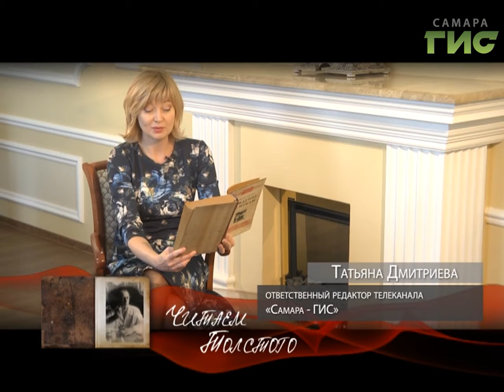"Читаем Толстого" от 09.06.2017 (Большой выпуск)